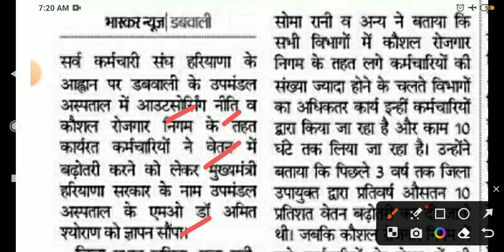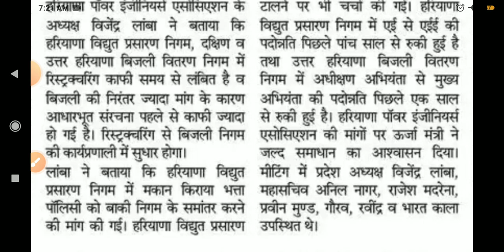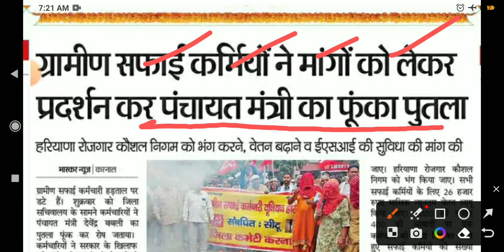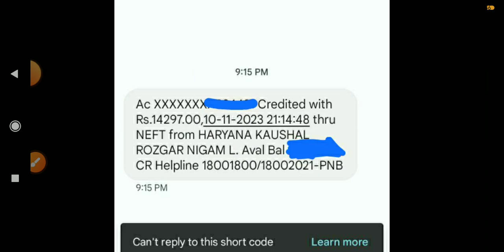कच्चे कर्मचारी खबरें हरियाणा 11 November 2023